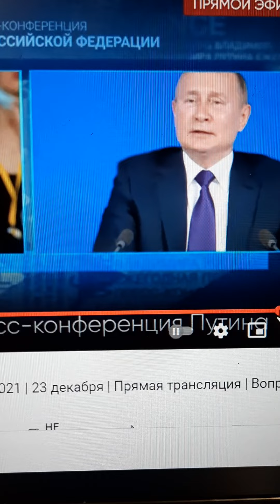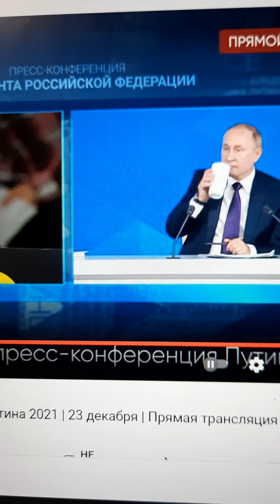Владимиру Путину на пресс-конференции пожаловались на аварию на ТЭЦ-1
Журналисты из Бурятии попросили у Владимира Путина новую больницу и помочь с аварией на ТЭЦ. Подробности